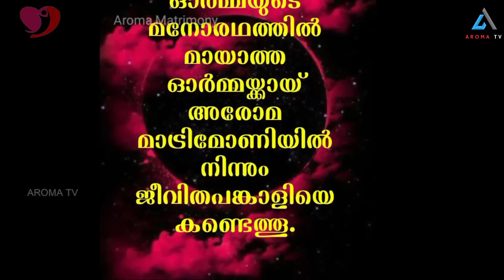മന്ത്രവാദം ഫലിക്കാതെ വന്നപ്പോൾ || LISSY VARGHESE || AROMA TV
Pr. Daniel John inner-view with LISSY VARGHESE